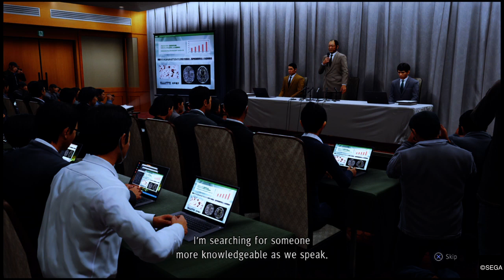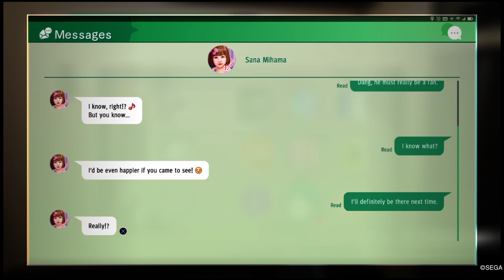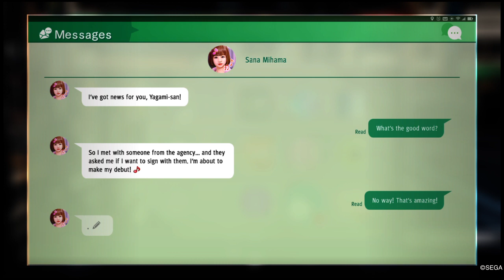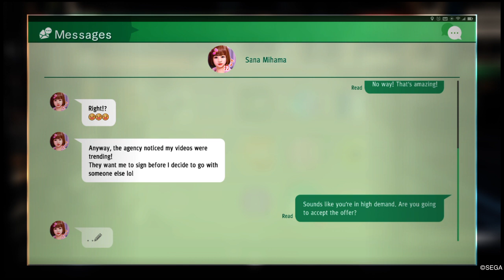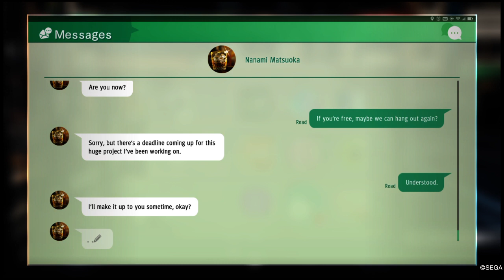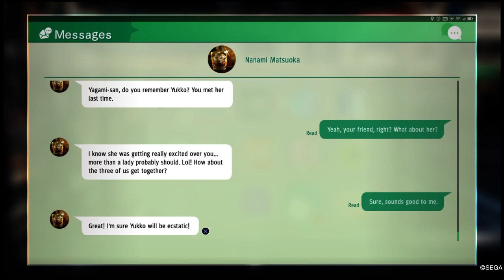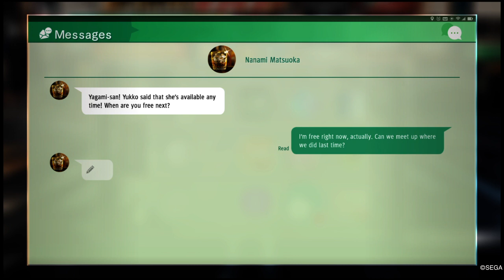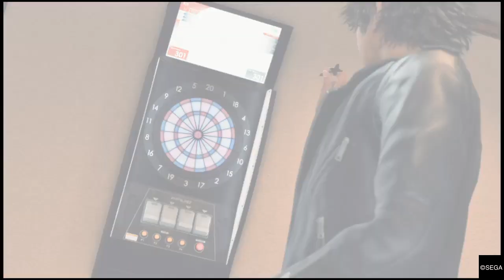Judgment_20211016112836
Jdgmnt#52